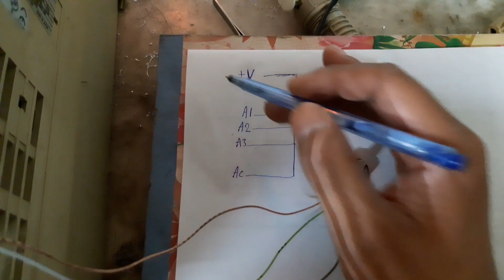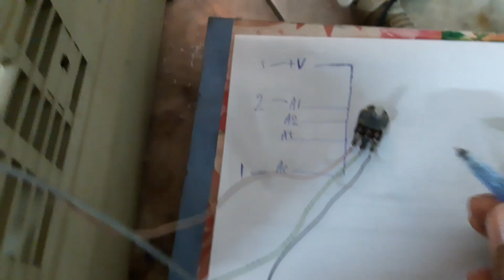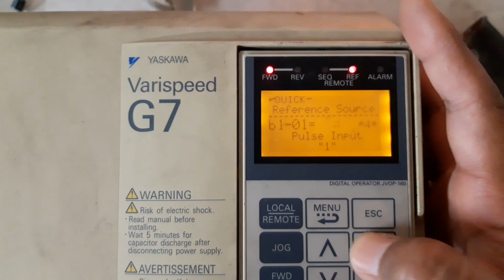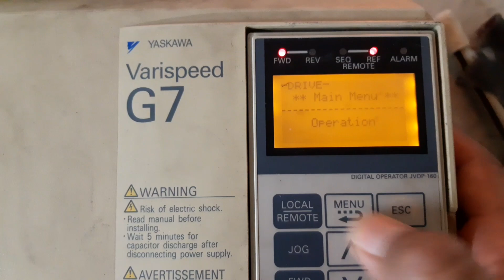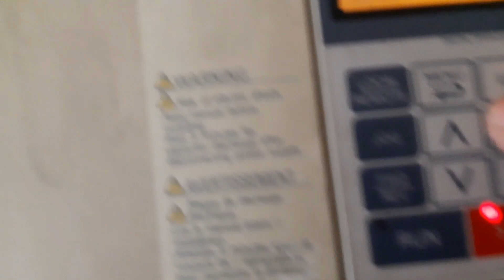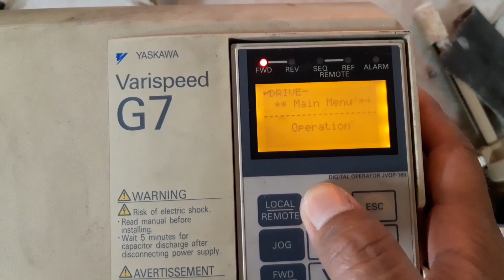Yaskawa g7 Ac drive control with potentiometer # yaskawa g7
Assalm-o-Alaikum kese ho sb friends

Ajj ki video control mode Aur potentiometer pe

controll krna seekhe ge

Vfdrepairinglab